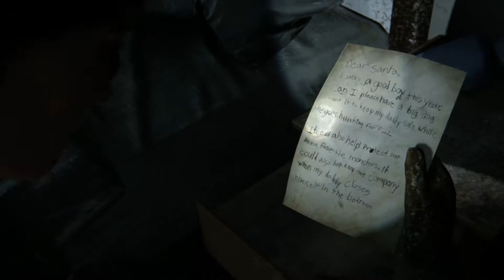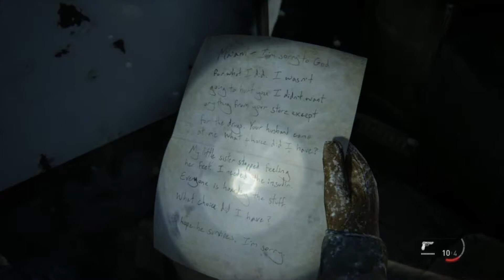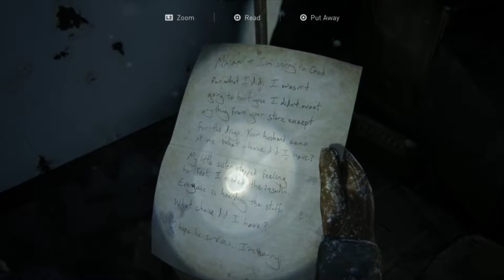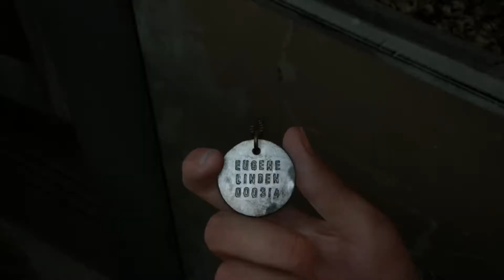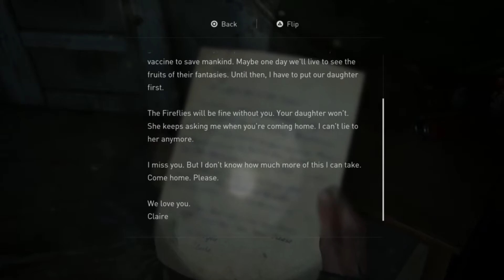Clickers are Back and Creepier than Ever! - The Last of Us 2 PART 2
Welcome back to another episode of The Last of Us part 2. With the slow intro out of the way we pick things up as Ellie, out on a patrol with Dina when a storm hits after a run in with some infected.

All episodes available in a The Last of Us 2 playlist available alongside all my other uploads on my channel S0apM W Gaming.